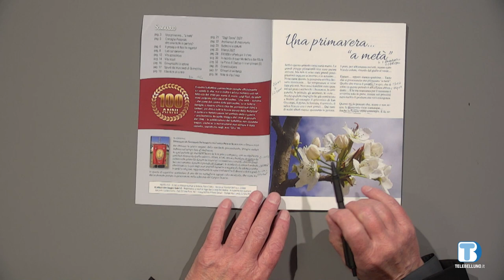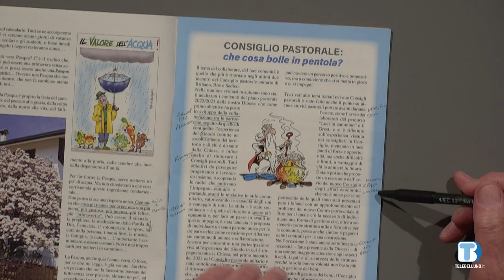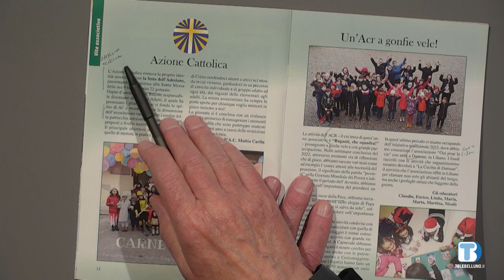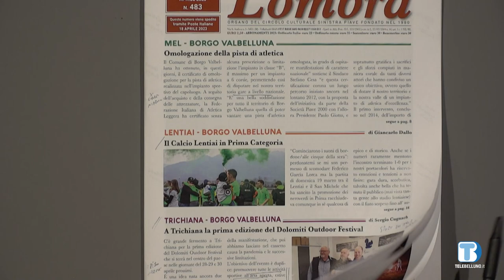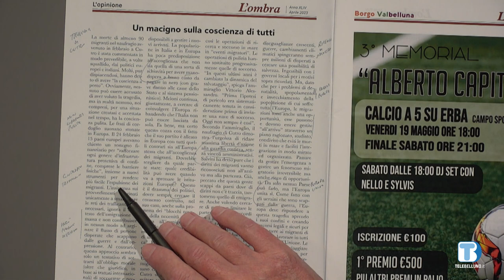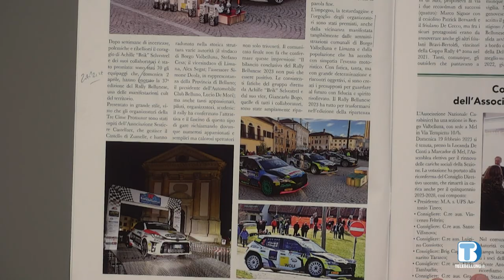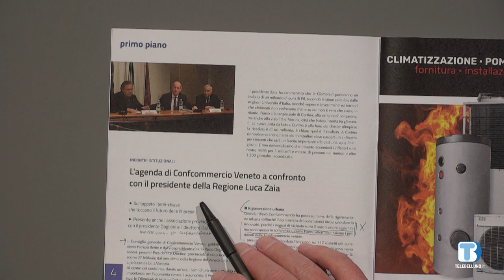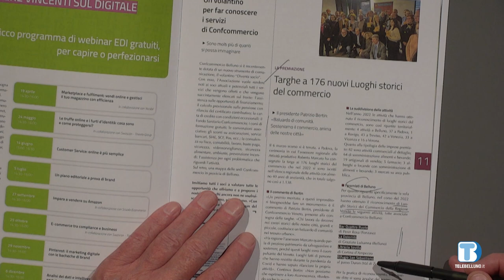Insieme Oltre il 2000 - Rassegna di giornali della provincia Belluno - 24/05/2023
- Pietre vive, bollettino interparrocchiale di Bribano, Roe e Sedico.
- L’Ombra, organo del Circolo Culturale Sinistra Piave .
- Confcommerciobelluno magazine, rivista di Confcommercio Belluno.